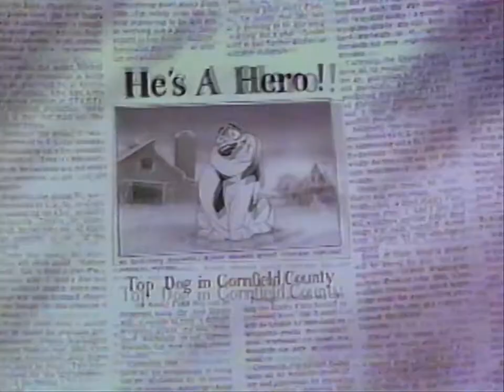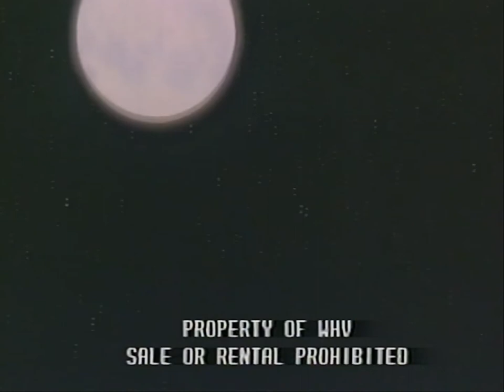Rover Dangerfield VHS Marketing Trailer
Ripped by myself